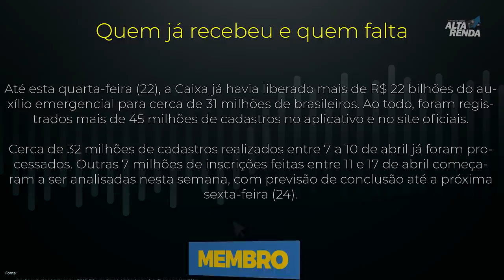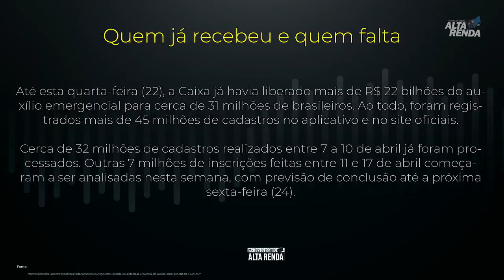💳Auxílio Emergencial | Governo desiste de pagar a 2ª Parcela Hoje dia 23/04😷